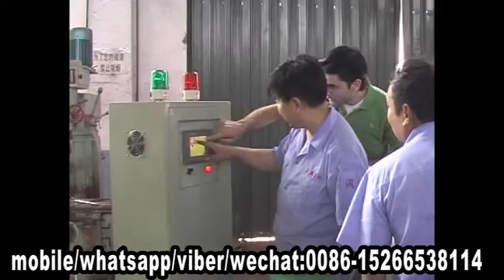EPS foam lunch box/tray double station hydraulic cutting machine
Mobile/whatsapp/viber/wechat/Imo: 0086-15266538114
Skype: nancyjiang186

we are longkou Shuangji company, we has also exported many machines to the world such as
1) PE and PS foam sheet machine
2) EPE foam pipe/rod machine, PE and PS laminating machine
3) PSP/EPE recycle machine,
4) PS foam food box/tray/plate production line and so on.
5) Egg tray machine
6) eps foam board and box production line
7) air bubble film production line
8) XPS block production line

About the whole line of the PS food box machine, it contains three machines:

PSP foam sheet extrusion machine
Automatic forming and cutting machine
PS recycle machine

I would like to recommend our middle capacity model 90/120 it is foam sheet capacity is 100-180kg/h.
its thickness is about 1.0-3.5mm, it is adjustable.

The automatic forming and cutting machine ,forming cutting,stacking are done in the same machine,labor saving,(1 to 2 is ok.)high efficient,low labour intensity
The recycle machine, it is capacity is 80-130kg/h to recycle the waste material to granual. Then you can mix with the fresh material to continue use.